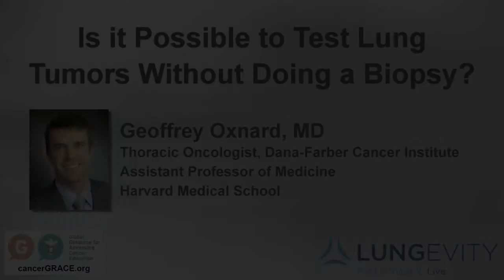Is It Possible to Test Lung Tumors Without Doing a Biopsy?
Dr. Geoffrey Oxnard of Dana-Farber Cancer Institute talks about exciting new developments which will allow oncologists to test patients' lung tumors without invasive biopsies. February 2014.